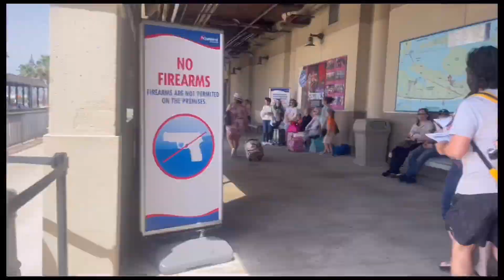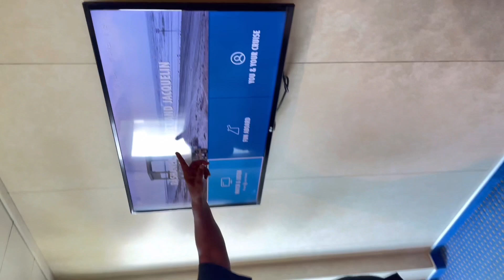CRUISE DAY !! 🌊 Carnival VISTA 2022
Hey Queens .

All Social Media Platforms 📱 @totally_unek